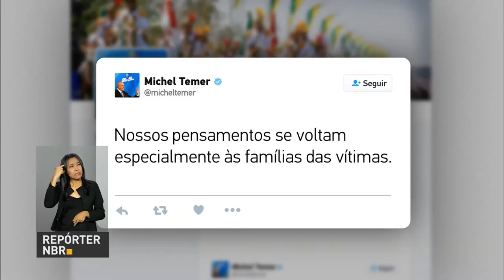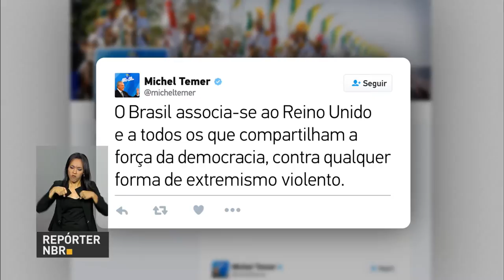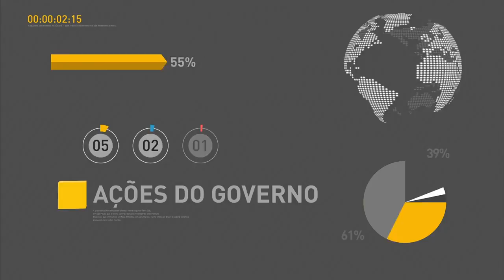Governo federal lança hoje Portal Único de Comércio Exterior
REPÓRTER NBR 10H - 23.03.17: Foi divulgada a previsão de  déficit  no orçamento de  2017. O presidente Michel Temer lança hoje  o Novo Processo de Exportações do Portal Único de Comércio Exterior. A Comissão interamericana de Direitos Humanos promoveu  em Washington, nos Estados Unidos, uma série de audiências para tratar da aplicação desses direitos aqui no Brasil.